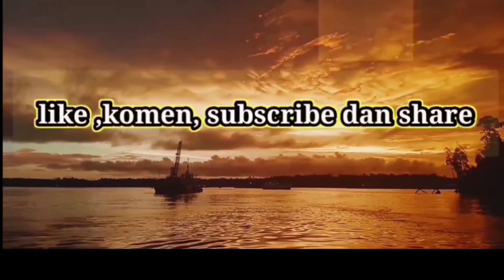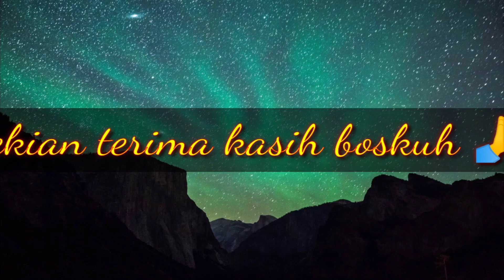MANCING paling GOKIL||semua bahagia, langsung potong rambut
sungguh bahagia teman2
akhirnya sya bisa strike dengan tehnik jiging di laut selatan, pokoknya luar bisa bahagia smpai sya punya janji kalau sya strike sya akan potong rambut,dan akhirnya Terkabulkan, Alhamdulillah 🙏
semoga terhibur ya bos..